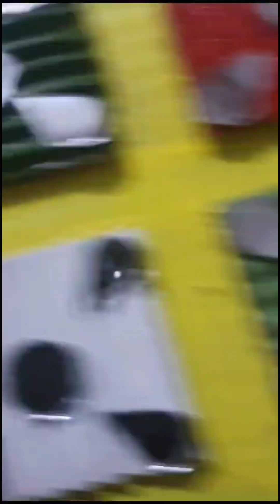CARDBOARD CRAFT IDEAS | WALL HANGING | HOME DECORATION |EASY CRAFT | MIRROR WORk